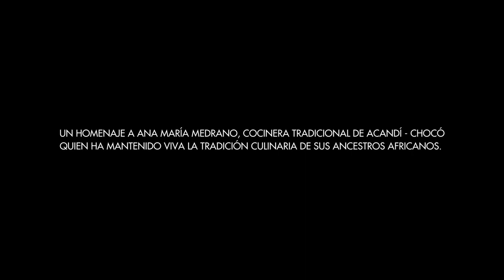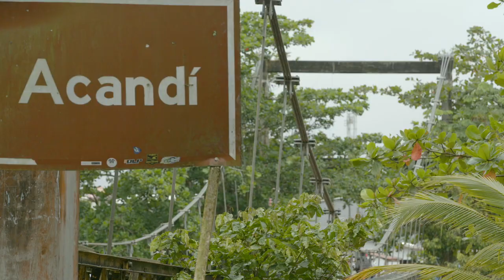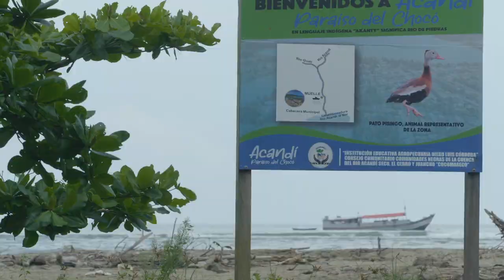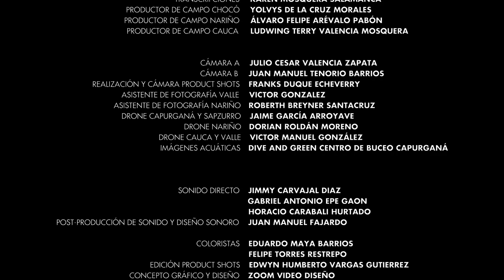EL FOGÓN CAP 19- Sopa de mondongo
La serie documental  EL FOGÓN es una producción de Telepacífico, aquí encontrarás una  mezcla de saberes y sabores  ancestrales, en este capítulo fue entrevistada la cocinera tradicional Ana Medrano.
-Puedes verlo también en VEO TELEPACÍFICO.